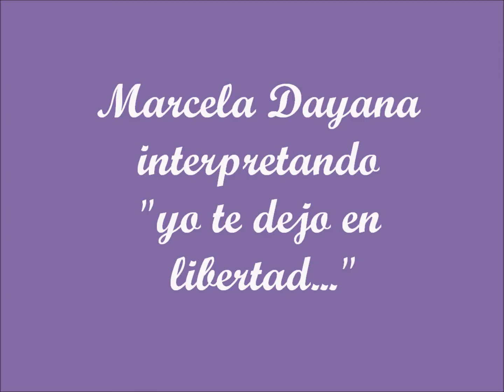Yo te dejo en libertad